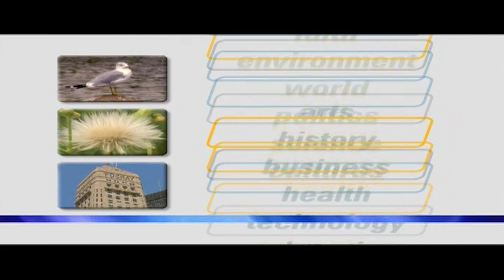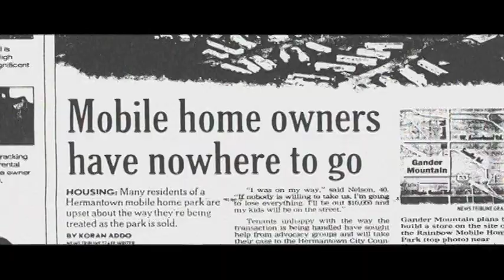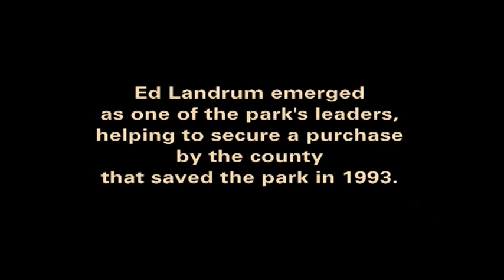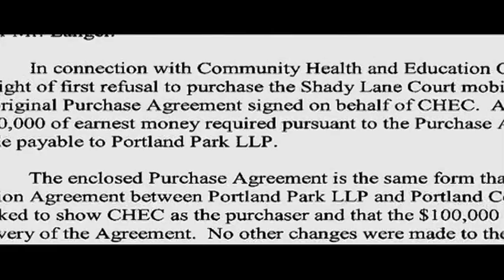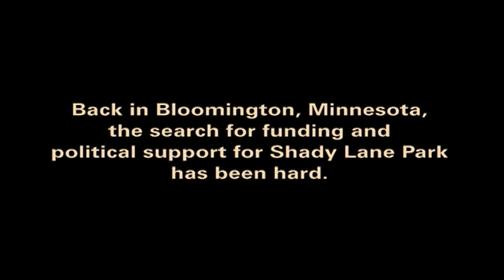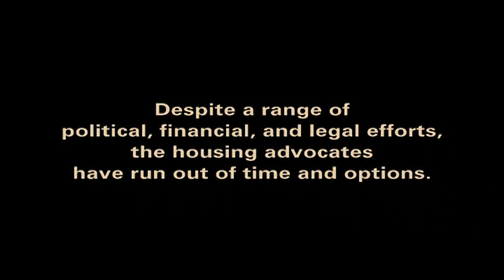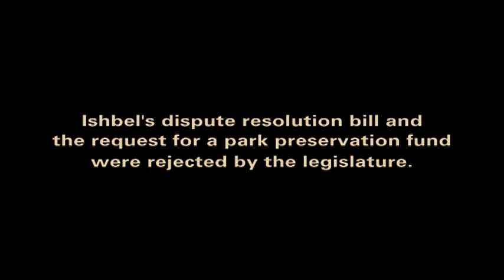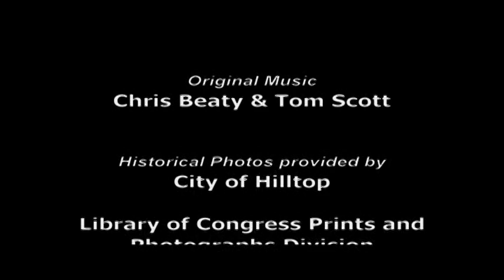American Dream Under Fire: Mobile Home Park Residents Fight to Hold Ground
"Where am I going to go?" wonders Vanessa Ramirez, a hard working mother who lives in a mobile home park facing closure. Her community’s story is captured in a documentary that exposes the challenging future of one of America’s least understood affordable housing options, manufactured - or 'mobile' - home parks.

With help from APAC, 'American Dream Under Fire' is a co-production of Twin Cities Public Television (TPT) and Northwest Area Foundation. Released in 2006, this documentary explores the urgent issue of preserving manufactured home park communities in the face of skyrocketing land values and development pressures. The program follows the fight to save a manufactured park community located in a Minneapolis suburb. Other stories, challenges, and solutions are woven into this eye-opening documentary.

Will Vanessa Ramirez and her neighbors remain independent homeowners or have the land sold right from under their homes? Will they become subsidized renters or end up homeless? What options do residents, housing advocates, non-profits, and policy makers have to save these much needed communities? We encourage you to view this provocative documentary, which sheds light on this little known piece of the 'American Dream.'